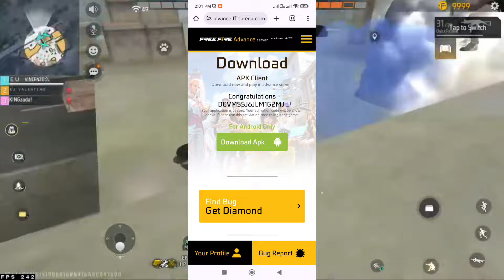ob44 Advance server download link ✅🤔 | advance server free fire | advance server download kaise kare